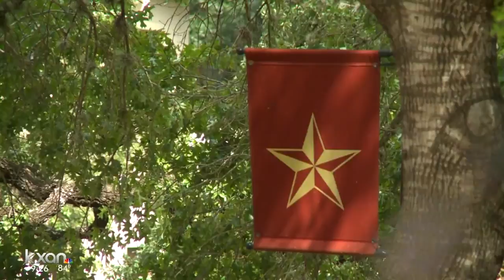Texas State student looks to start safe ride program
Texas State student Mason McKie says he is in the process of starting a free “safe ride” program that he will offer to all students.